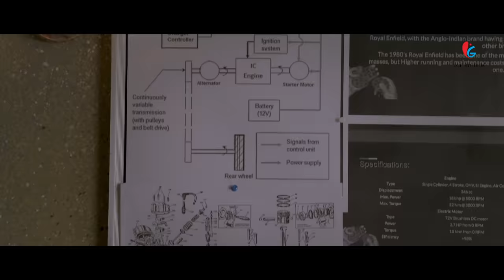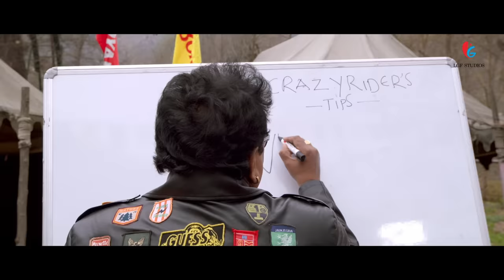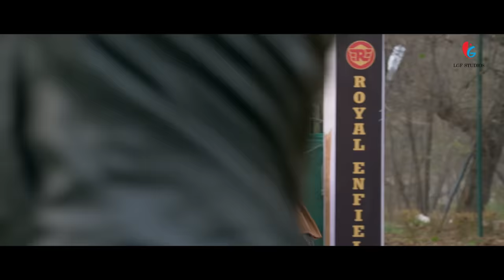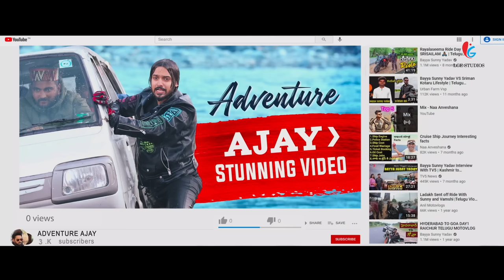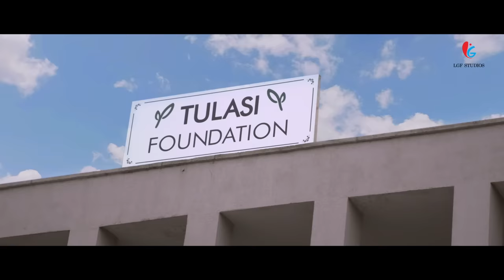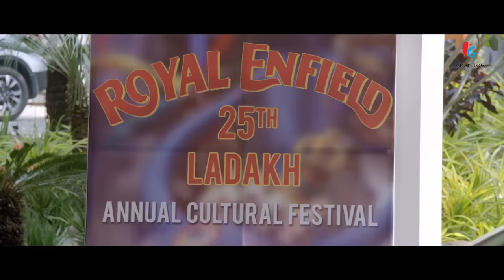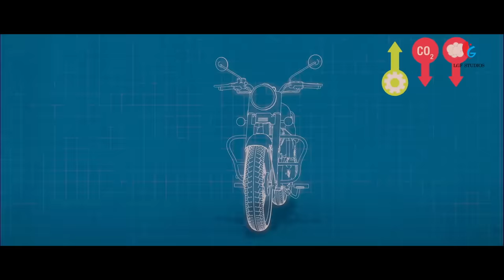RIDER - Hindi Dubbed Full Movie | Srikanth, Sumanth Ashwin, Bhumika Chawla, Tanya | Adventure Movie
Presenting Hindi Dubbed Full Adventure Movie "RIDER (Idhe Maa Katha)" Exclusively on @LGFStudios

Credits:
Directed by Guru Pawan
Screenplay by Guru Pawan
Produced by Golla Mahesh
Starring Srikanth, Sumanth Ashwin, Bhumika Chawla, Tanya Hope
Cinematography C. Ramprasad
Edited by Junaid Siddiqui

Synopsis
Lot of People in the world have a desire to travel to their dream destination, but a lot of them fail to live, achieve it. This is the story of such 4 complete strangers of different age groups who commonly have an emotional attachment with their Royal Enfield bike meet and start their journey together crossing all the odds. In this journey they discover about life, people and love. Their journey inspires and changes the perception of people who opposed their journey.